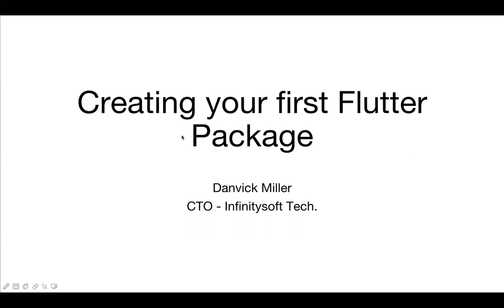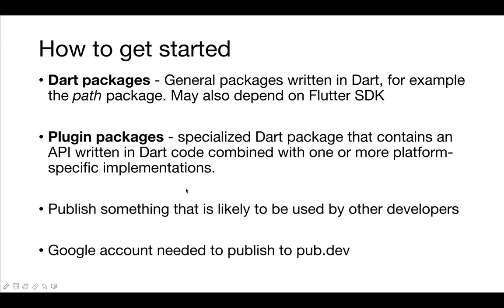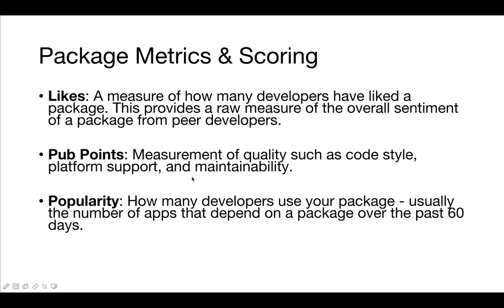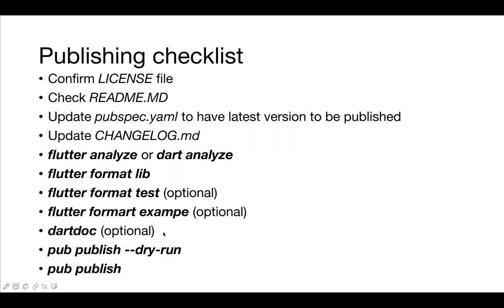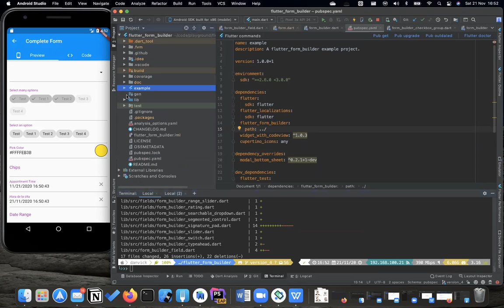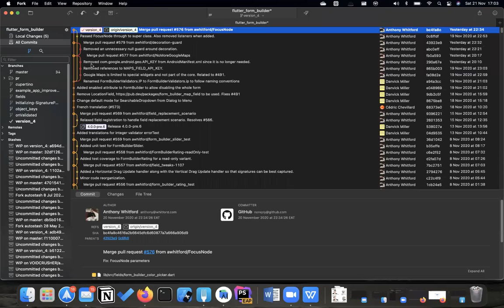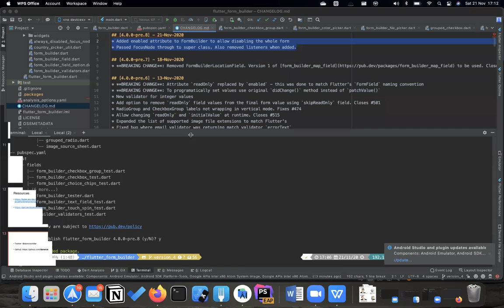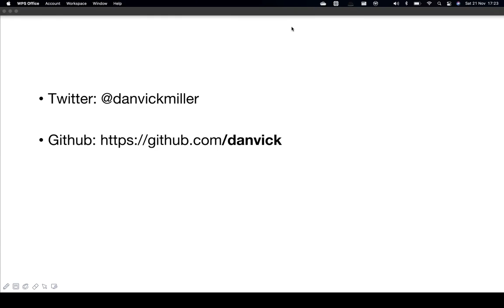Creating your first Flutter Package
This was a virtual Flutter meetup where Danvick Miller gave a session about how to create your first Flutter Package. Flutter is a cross-platform mobile SDK developed by Google used to develop both android and IOS apps from a single code-base.

Packages enable the creation of modular code and libraries that can be shared easily. Usually found in

Speaker Bio:
Danvick is a Software Engineer specialized in mobile and web technologies with 10+ years of experience.

He is the CTO of Infinitysoft Technologies, based in Nairobi. He's an organizer for Flutter Developers Kenya and in his free time maintains a couple of Open Source libraries including some well known Flutter Packages that He will share in his talk.

You can't afford to miss this, it's gonna be amazing :-)